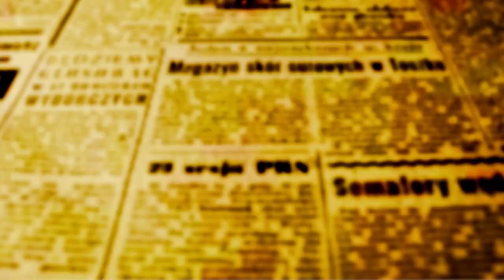Susy Oliveira ocupará a cadeira das Culturas Urbanas no Conselho Municipal de Cultura de Maringá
Em agosto de 2022 a artista maringaense Susy Oliveira Susy foi escolhida para ocupar a cadeira de Conselheira Estadual na Macrorregião Noroeste. A confirmação chegou através da publicação da Resolução  Nº 109/2022 assinada por João Evaristo Debiasi – Secretário de Estado da Comunicação Social e da Cultura.

E os próximos biênio promete ser muito intenso para Susy que além do Conselho Estadual de Cultura, vai ter função também no Conselho Municipal de Cultura de Maringá. A eleição aconteceu no dia 1º de dezembro, no último dia da Conferência Municipal que escolheu os representantes dos vários segmentos culturais da cidade.

Em entrevista a Ligiane Ciola Susy falou sobre o quanto é difícil para os artistas das Culturas Urbanas fugir de esteriótipos negativos e da discriminação.

” Aqui em Maringá nós temos vários grupos de artistas ligados ao Movimento Hip Hop, mas além disso, as Culturas Urbanas englobam outras atividades que como o próprio nome já diz, acontecem nas ruas; então temos o artesão que vende artesanato em feiras ou mesmo em calçadas, tem artista cantando ou recitando poesias nas praças, mas em um modo geral a sociedade ainda carrega um forte preconceito em relação a esses grupos de artistas”, disse Susy.

Na entrevista a OFATOMARINGA.COM, Susy elencou as metas de atuação em ambos os frontes culturais.